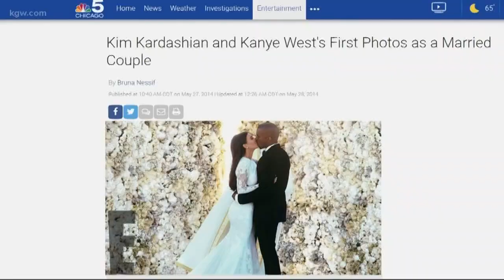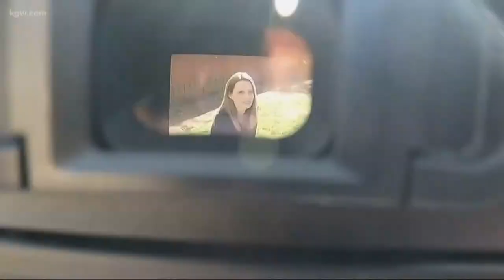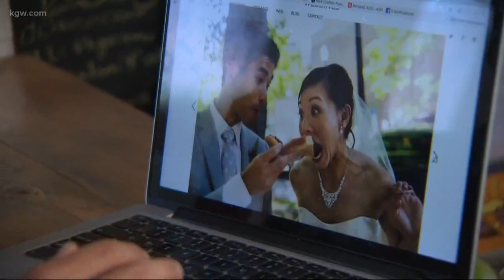Creating your own royal wedding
Wedding pros in Portland are already seeing new royal trends. Mix those with the city's unique bridal scene and you can give your own wedding a royal touch.